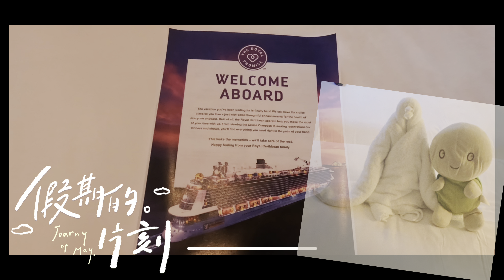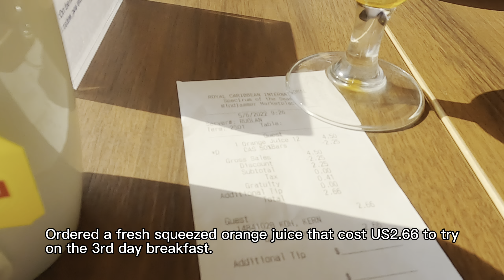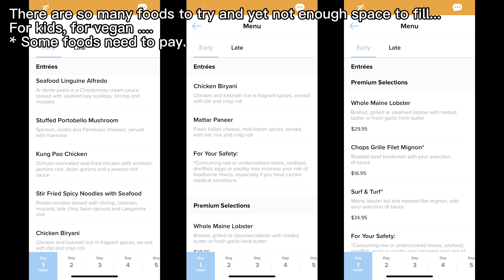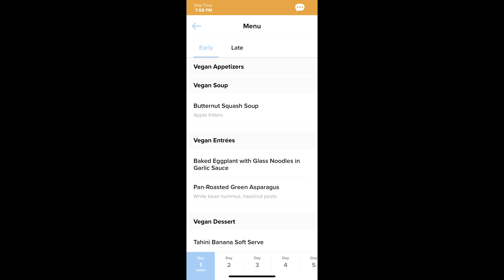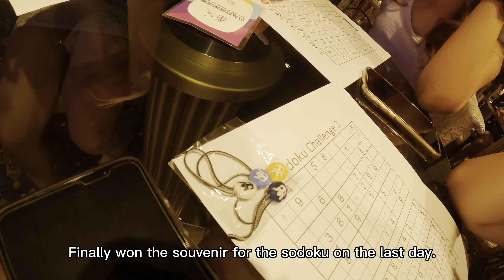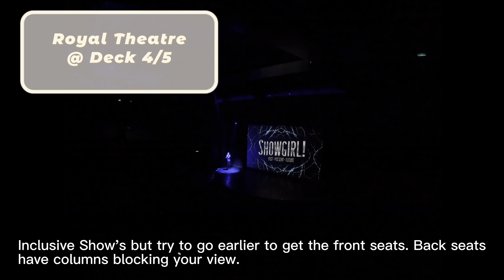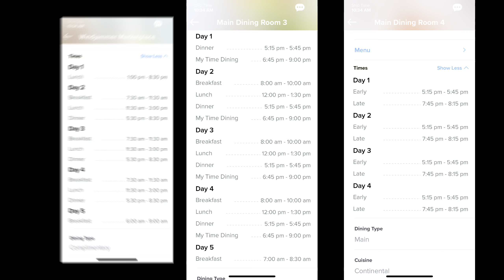Spectrum of the Seas | Singapore - Cruise to Nowhere | 5 to 9 May 22 | Day 2 to 4 Activities Part 1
5D4N Cruise Vlog for Royal Caribbean Cruise to Nowhere in Singapore on 05 to 09 May 2022, Day 2 to 5 activities part 1.